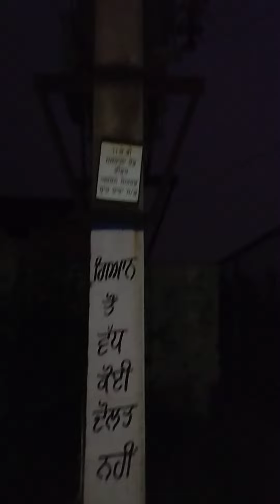ਪਿੰਡ ਵਿੱਚ ਬਿਜਲੀ ਦੀਆਂ ਤਾਰਾਂ ਟੁੱਟ ਗਈਆਂ ਹਨ ਫਿਰ ਨਵੀਆਂ ਪਾਈਆਂ ਨੇ